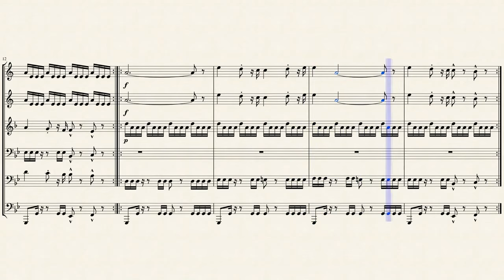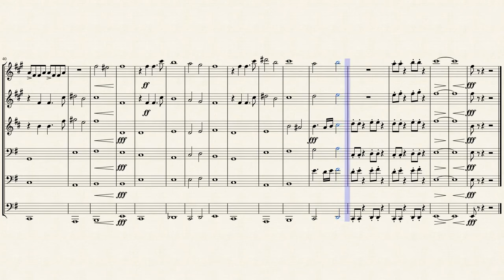Avengers Brass Sextet Arrangement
feedback pls